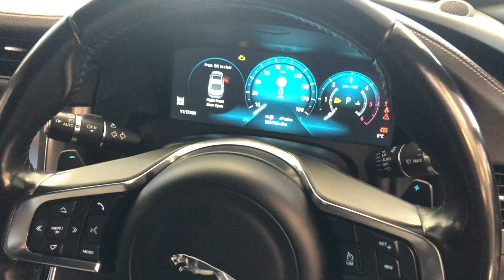Warrington Jag Centre